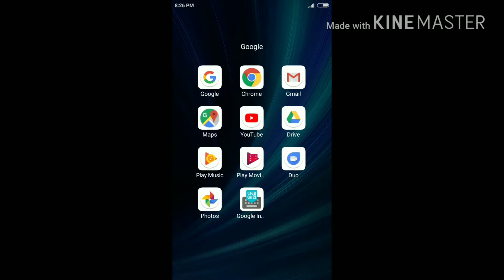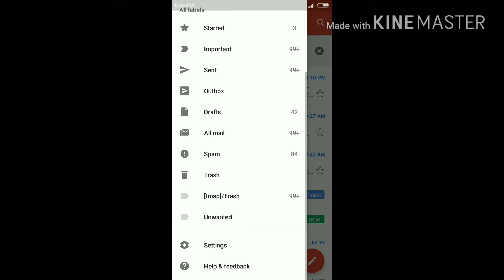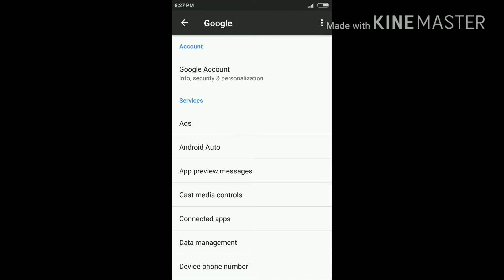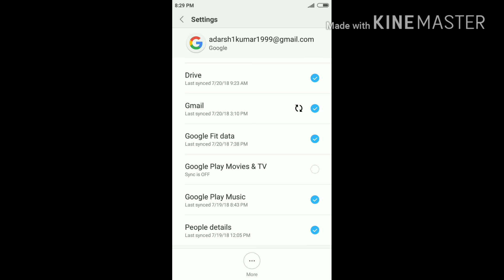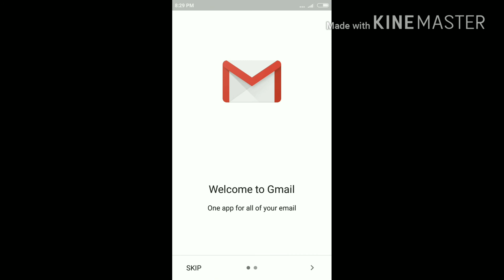Gmail account log out kaise kare , how to logout Gmail account in hindi by ideal1Radarsh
Gmail account log out kaise kare , how to logout Gmail account in hindi by ideal1Radarsh , G mail account ko mobile se kaise hatate h